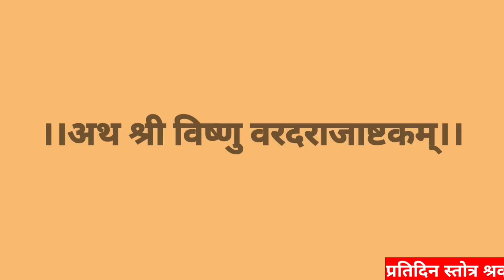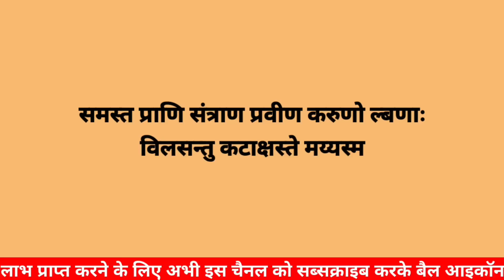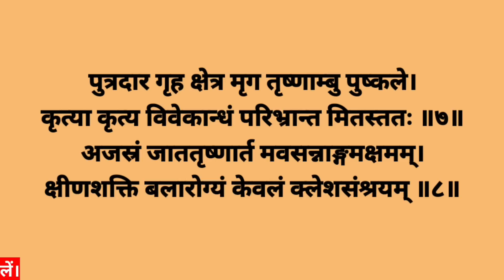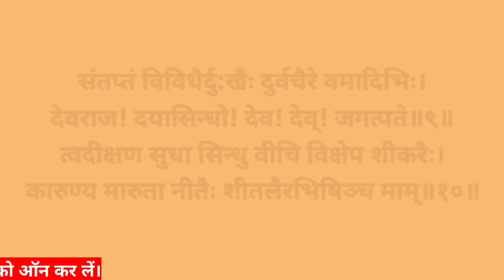श्री विष्णु वरदराजाष्टकम् ||कामिका एकादशी स्तोत्र||समस्त कामना पूर्ति हेतु ||VishnuVaradrajashtkam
vishnu stotram
ekadashi stotra
kamika ekadashi